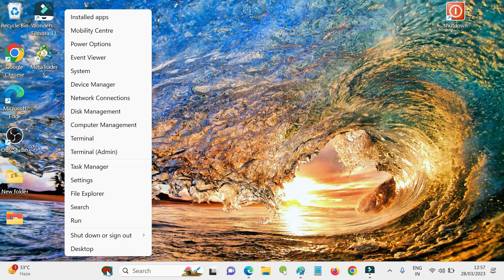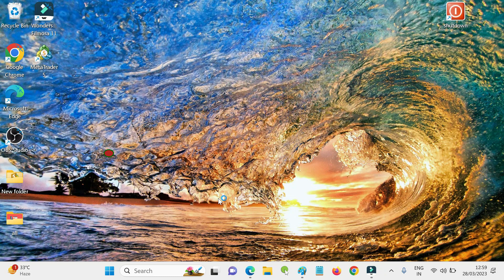Fix the “Class Not Registered” Error on Windows